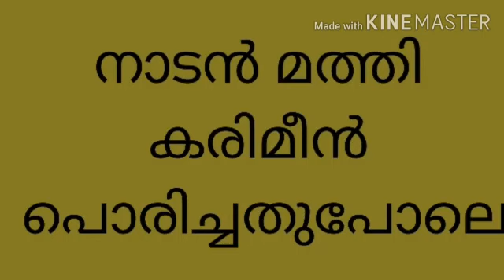നാടൻ മത്തി കരിമീൻ പൊരിച്ചതുപോലെ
നാടൻ മത്തി, മുളക് പൊടി, മഞ്ഞൾ പൊടി, വാളൻ പുളി,ഗോതമ്പ് പൊടി, ഉപ്പ്, വെളിച്ചെണ്ണ